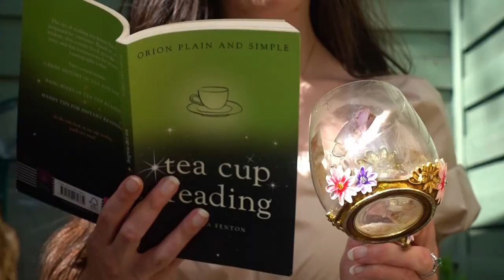Preparing for Litha & The Summer Solstice Ideas, DIYs and Rituals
House of Burgrune Etsy Shop
Thankyou SO much Bianca for the Box, it is truly SO wonderful!

Hello Enchanted Ones, a truly blessed solstice to you ALL! Wow, I cannot believe the time is finally upon us! I really hope you enjoy whatever you do with this energy in the air, whether it be big or small! I hope you enjoyed the video, I just cannot believe I had so many ideas for this one, I couldn’t condense them down hahaha!

Alwyn

Tea Leaf Divination Book:

Clay used for GREEN MAN:

Birth Tree Chart:
The Rowan Tree: January 22 – February 18
The Ash Tree: February 18 – March 17
The Alder Tree: March 18 – April 14
The Willow Tree: April 15 – May 12
The Hawthorn Tree: May 13 – June 9
The Oak Tree: June 10 – July 7
The Holly Tree: July 8 – August 4
The Hazel Tree: August 5 – September 1
The Vine: September 2 – September 29
The Ivy: September 30 – October 27
The Reed: October 28 – November 24
The Elder Tree: November 25 – December 23
The Birch Tree: December 24 – January 21

Music written, copyrighted and performed by: Alwyn Oak
Please do not use my music without permission.